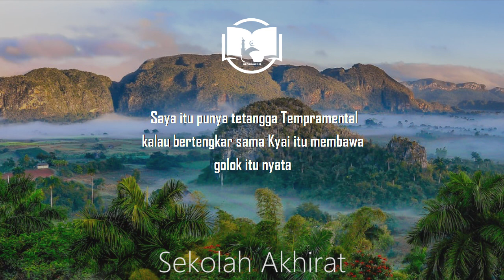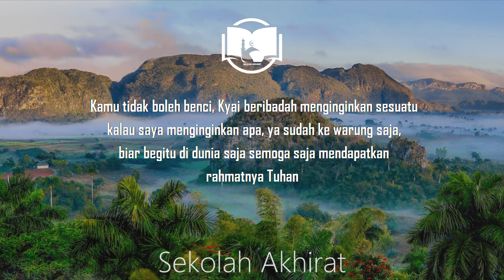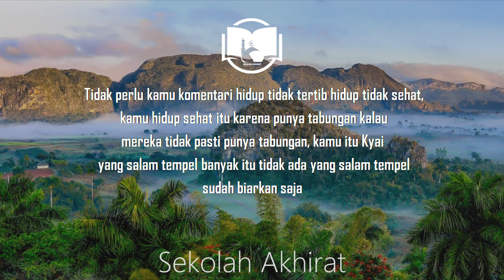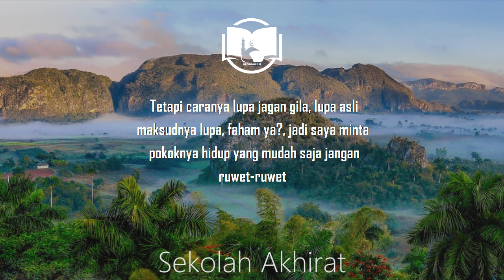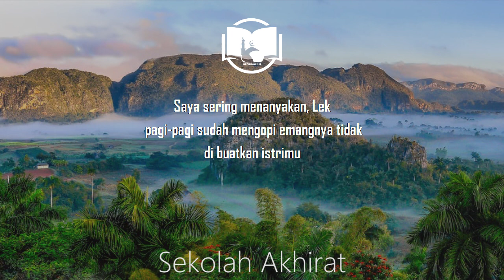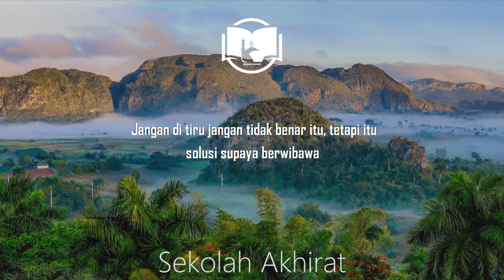Gus Baha Berkali-Kali Kalah Dengan Orang Awam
Ngaji Gus Baha Subtitle Indonesia Kitab Nashaihul Ibad Bab 3 Maqalah 1